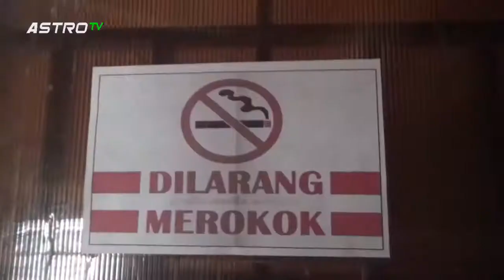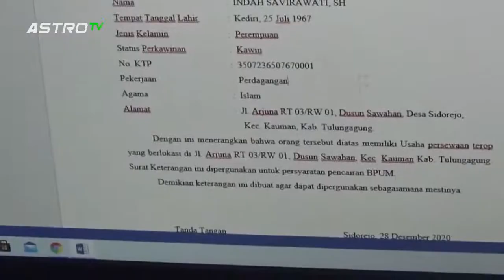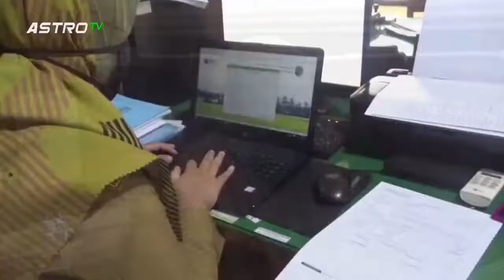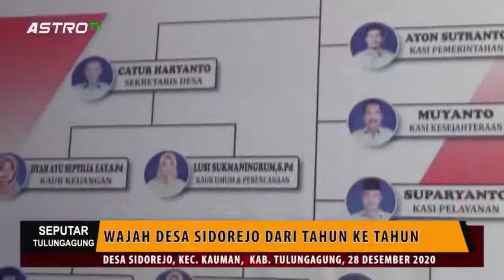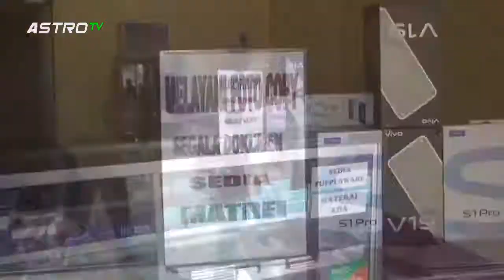WAJAH DESA SIDOREJO